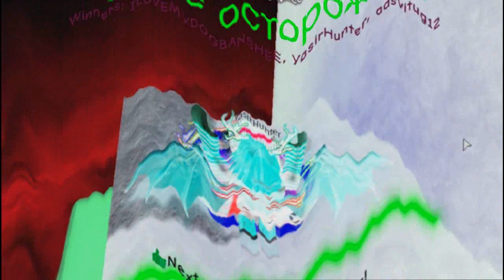Roblox Jetpack Part 1 In G Major 400